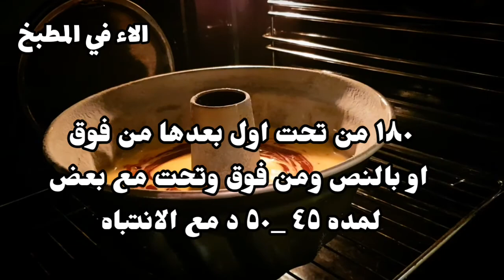كيك يومي بالكاكاو ١٠٠%ناجحه /طريقه سهله جدا مع الاء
طريقة عمل الكيك اليومي بطريقه سهله وبسيطه
طريقه عمل الكيكه اليوميه بطريقه سهله مع الاء

المكونات
٤ بيض
كوب الاربع سكر
برش برتقال
فانيلا
كوب زيت الا ٣ معالق
كوب ماء الا ٣ معالق
٣ كوب طحين
٢ م ك بيكنغ باودر
كاكاو اختياري

صحه وهنا مقدما